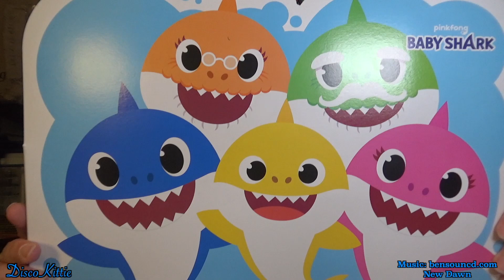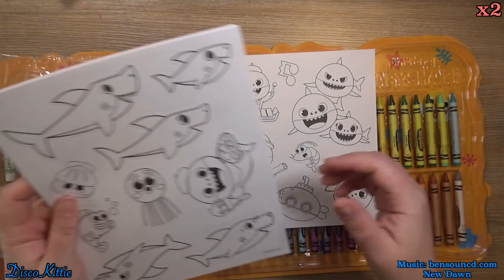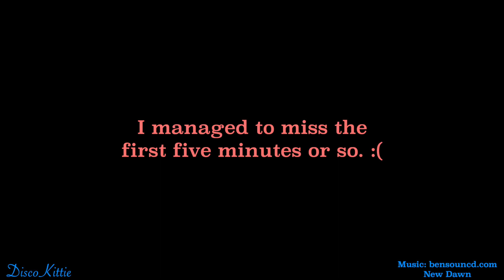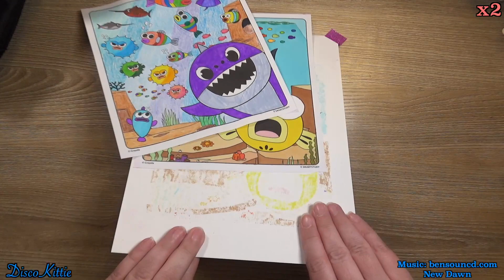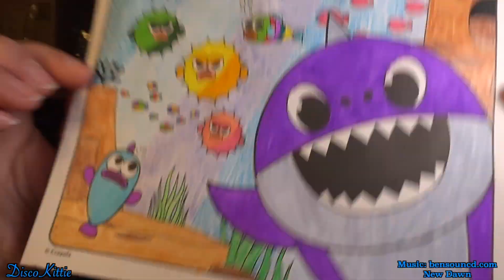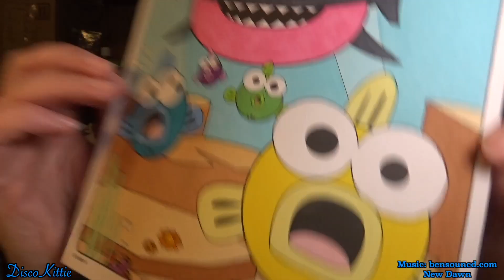Baby Shark Color Kit: November 16, 2022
This is super cute! And it worked pretty well, though it did remind me why I don't go for crayons very often! Lol

I am always available to swatch or test your brand! Just message me, and we'll work something out! I love working with art companies, big or small! Let's grow our brands together!